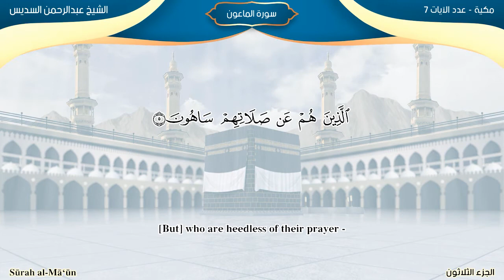Surah Al-Mâ`ûn/Recitations by Imams of Al Masjid Al Haram: Arabic and English translation